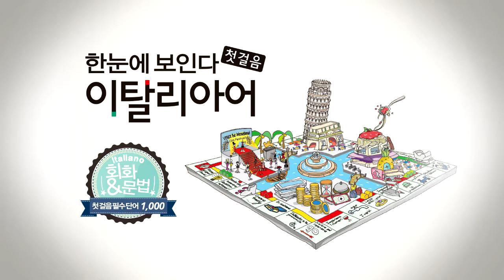한눈에 보인다 - 이탈리아어 첫걸음 | 동사(팔다~가지고 가다) | 따라 말하기